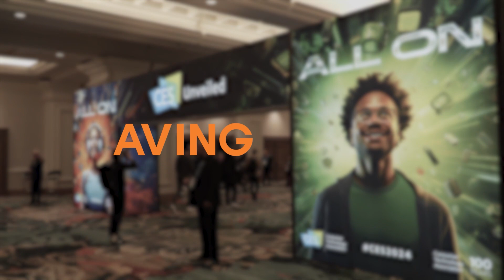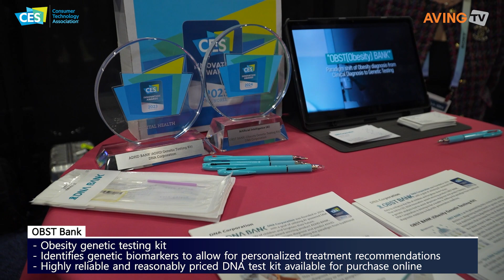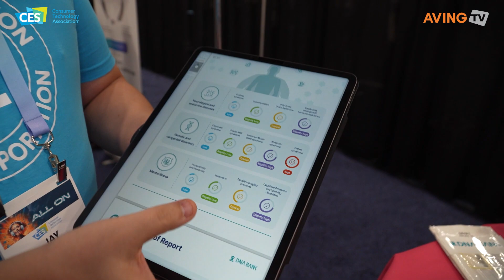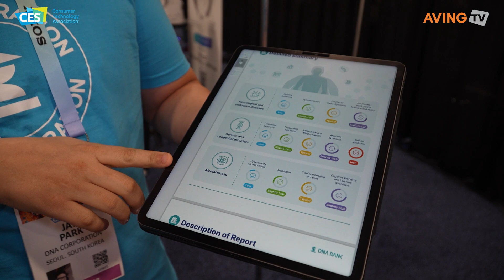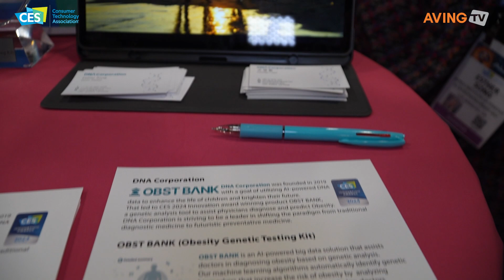DNA Corporation Introduces Obesity Diagnosis and Prediction Solution 'OBST BANK' at CES 2024 ...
DNA Corporation, headed by CEO Ko Kyung-hwan, felt its presence at the ‘CES Unveiled’ global media event on January 7th, just before the official opening of CES 2024 in Las Vegas. Established in 2019 to provide a better life and a brighter future for children through AI-based DNA data utilization, DNA Corporation has proven its capabilities in AI-based diagnostic solutions. After two years of research, they launched ADHD BANK, a simple screening test for ADHD, which received a CES 2023 innovation award.

Expanding its adaptive range beyond child ADHD, DNA Corporation has now successfully developed OBST BANK (Obesity BANK). This genetic analysis kit, designed through research and exploring biomarkers in obese patients, aims to detect obesity early and provide personalized diagnoses.

OBST BANK is an AI-based DNA data solution that supports physicians in diagnosis and prediction. It utilizes a simple collection method of epithelial cells from infants at birth, which are then directly used for genetic analysis. This function facilitates research into obesity cases with genetic causes, like early childhood obesity.

Recognized for its exceptional functionality and distinction from other solutions, OBST BANK won the AI category innovation award at CES 2024. At CES Unveiled, it received promising evaluations from global attendees.

CEO Ko Kyung-hwan commented, “Although this is only the second year DNA Corporation has participated in CES, I have experienced the atmosphere of the event for over a decade as a visitor. In particular, Unveiled provides an opportunity to showcase our technological prowess to global media across various categories, and I have long anticipated participating in this event. I am delighted that this aspiration has met the goal.”

He added, “As a company selected for innovation awards for two consecutive years at CES, DNA Corporation feels a unique sense of pride. We hope that our proven technological and competitive strengths will translate into tangible market influence, and we look forward to establishing close relationships with global media and influencers.”

The Consumer Technology Association (CTA), host of CES, the world’s largest IT exhibition, provides a platform in Las Vegas each January to showcase global consumer electronics trends. AVING News, covering CES for 18 consecutive years, has been reporting CES news worldwide since 2006, highlighting products, companies, and technologies with the ‘BEST OF CES’ and ‘BEST OF MADE IN KOREA’ awards programs. They also discuss issues in the field from the CES scene through ‘AVING LIVE.’

The CES 2024 Seoul pavilion, operating on its most enormous scale since Seoul’s first CES participation in 2020, is a joint effort of 13 organizations, including SBA, Seoul Bio Hub, Campus Town, AI Yangjae Hub, Gwanak District, Yonsei University, Korea University, Chung-Ang University, Sogang University, Kookmin University, Hanyang University, Konkuk University, and Kyung Hee University. This collaborative pavilion marks a significant step in Seoul’s ambition to become a startup hub, and among its participating companies, 17 received innovation awards, evidencing their excellence. The pavilion also includes 85 supporters in a significant collaboration between companies, institutions, and industry-academia cooperation.